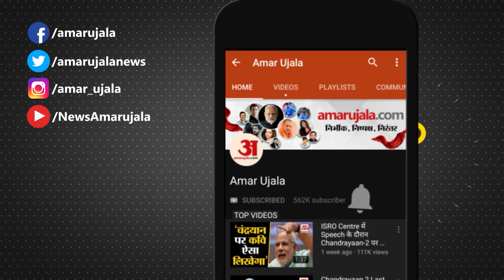America में खोजी जा रही Anti Coronavirus Vaccine, Jennifer Haller पर हुआ First Vaccine Test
America के सिएटल में Coronavirus से लड़ने के लिए नई Vaccine का Test हो रहा है। जिन पर परीक्षण हो रहा है Jennifer Haller इनमें से एक हैं । देखिए पूरी रिपोर्ट।